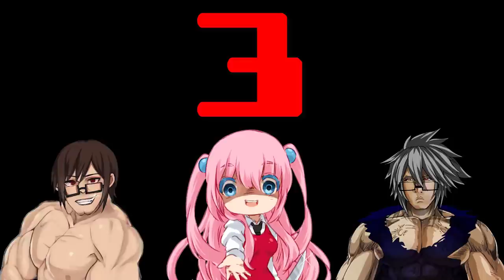Phasmophobia ( ซ่อนแอบ ) 👀 ผีมาเราวิ่ง แต่เพื่อนอยู่กับผี ซวยแล้ว 👻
👻 กฎในการเล่นเกมแบบซ่อนแอบก็คือ
- ต้องเล่นในบ้านที่มีผีระดับ โปร หรือยากสุดเท่านั้น
- หลังคนแอบบอกว่าพร้อมแล้ว ให้คนหา นับ1-10 ก่อนจะเข้าไปในบ้าน
- คนที่ถูกหาเจอ ต้องกลับไปที่รถ และห้ามเข้ามาในบ้านอีก
- "ห้ามตาย" หากเพื่อนที่แอบอยู่ตายก่อนถูกหาเจอ จะโดนหัก1คะแนน แต่หากคนหาตายเอง จะโดนหัก 3 คะแนน โดนแต่ละคนจะมีคะแนนเต็ม คนละ 9คะแนน (เล่นรอบละ 3คะแนน รวม3 รอบเป็น 9 คะแนน)

ผู้มาซ่อนหาด้วยกัน 👀

🌐 ท่านสามารถติดตามข่าวสารใหม่ๆหรือทักมาถามพูดคุยกับเราได้ที่เฟสบุ๊คแฟนเพจนี่ได้เลยครับ หรือ กลุ่มเฟส ครับ